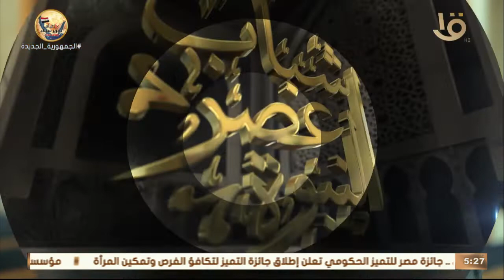شباب عصر النبوة | لنا رواية " أم كلثوم بنت عقبة " – المؤمنة الممتحنة